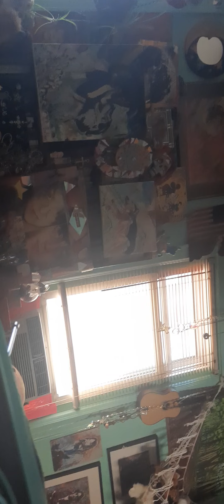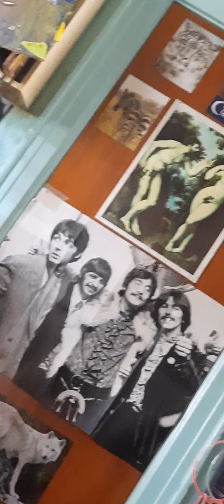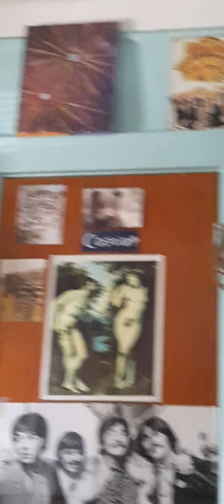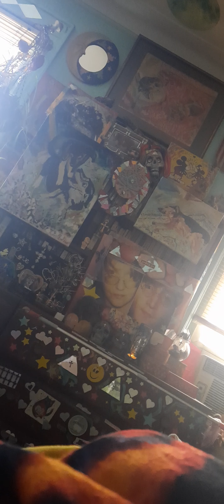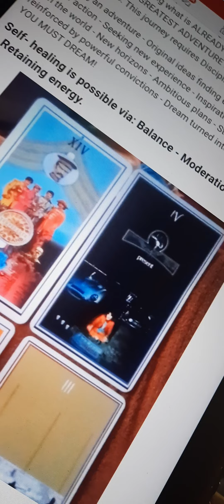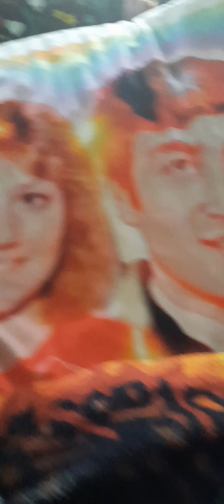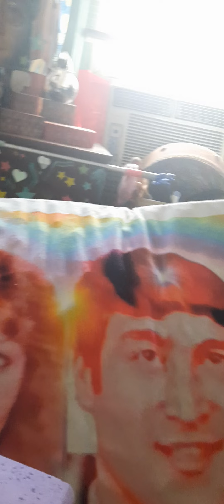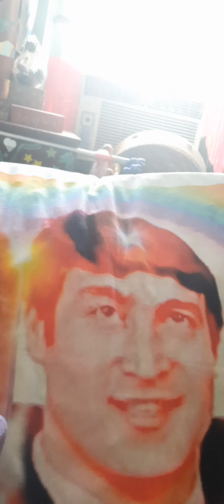WAKING UP WITH YOU🌪💕🎶 YOU 😍 💕 YOU😍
Awesomeness 😍😍🎶💕